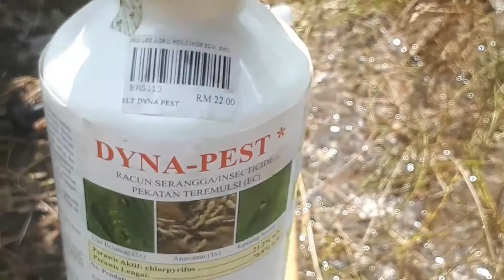Repair Dan Rawat Lantai Rumah Kampung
repair dan rawat lantai rumah kampung di makan anai-anai